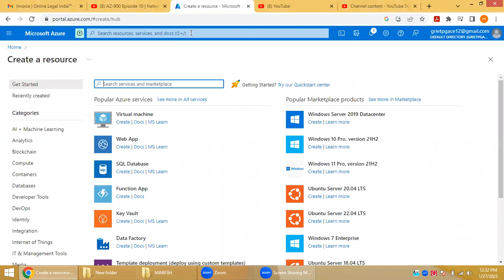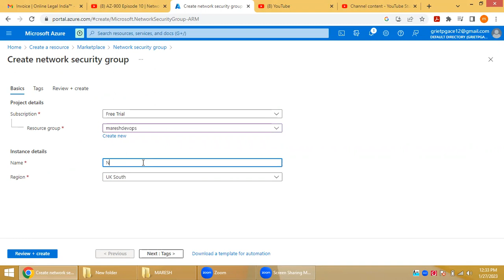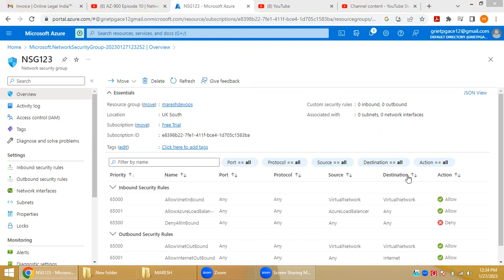azure network security group